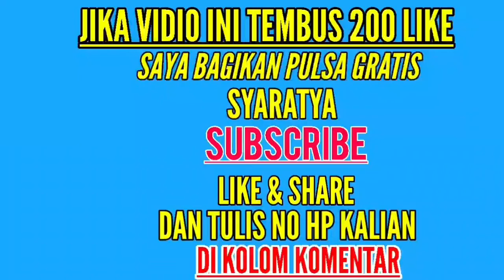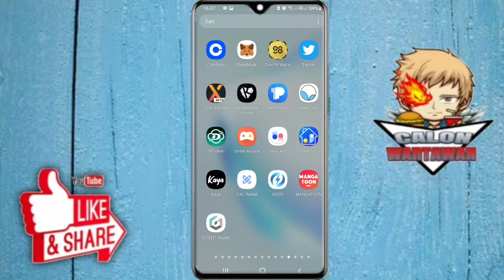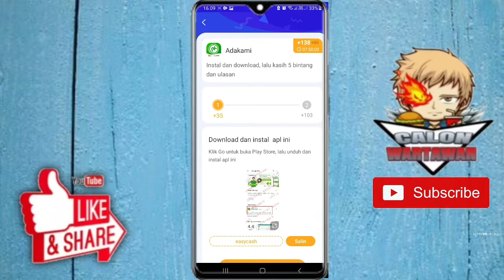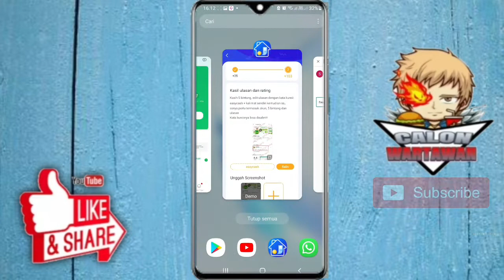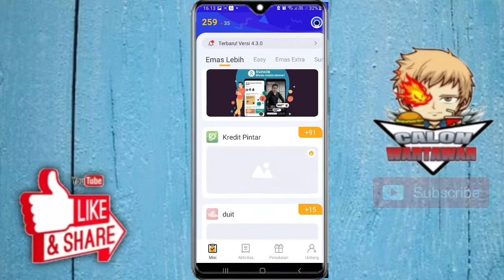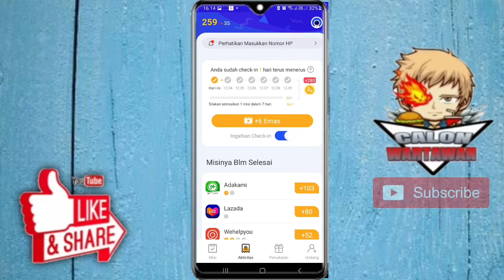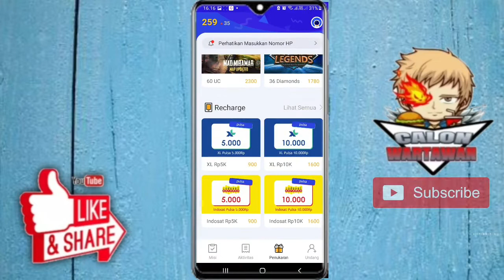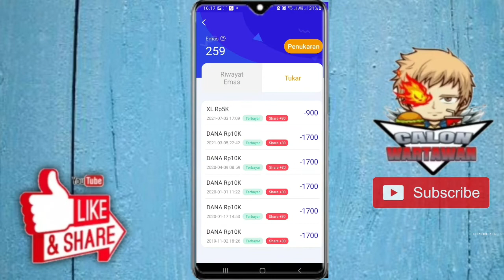DI BAYAR SAMPAI 500.000 TANPA NONTON VIDIO YOUTUBE || APK PENGHASIL UANG TERBARU 2021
masukan kode undangan : 78ANtsVU
buat dpetin bonus poin

Semoga bermanfaat...

📺SELAMAT MONONTON📺